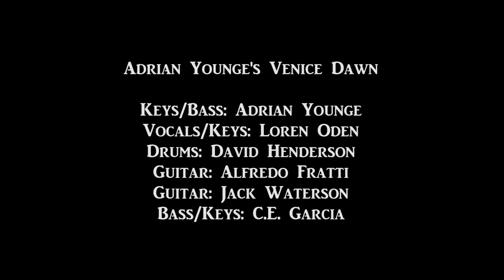Adrian Younge LIVE in Los Angeles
On May 15th, 2015. ArtDontSleep presented the newest musical offerings of Linear Labs. This is a LIVE, one take, no overdubs or edits,  section of Adrian Younge's Venice Dawn.

Tracks:
Ceremony of The Red Curtain
It’s Me
Turn Down The Sound
1969 Organ
Dusts of Gold
Sound of a man
Dead Vets
Shot Me In The Heart
*bonus track: Hear My Love feat Karolina